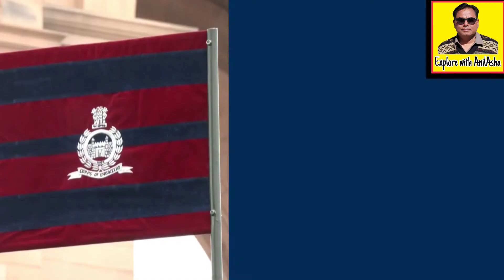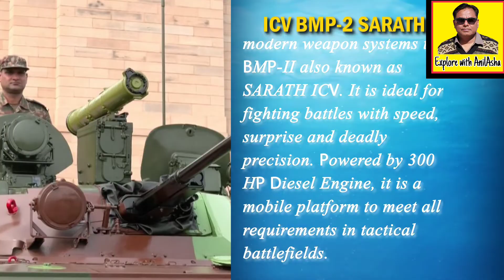Indian Army Displays Indigenous Weapons At India Gate ahead of Republic Day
Indian Army show cases Made in India weapon systems including the K-9 Vajra howitzers, MBT Arjun, Nag anti-tank guided missiles, BrahMos supersonic cruise missiles, Akash air defence missiles and the Quick Reaction Fighting Vehicles, at India Gate ahead of Republic Day.